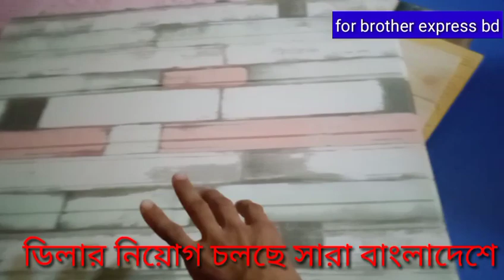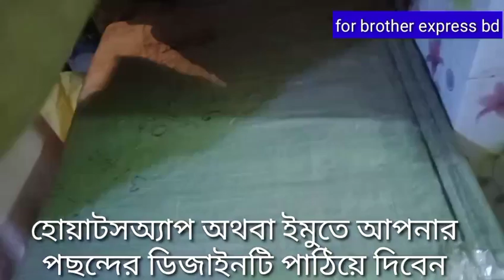অল্প টাকায় থ্রিডি ওয়াল ব্রিকস প্যানেল লাগিয়ে দেখুন 3D Wall Panel Brick Sticker For Walls Cover Bd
ডিজিটাল প্রযুক্তির ওয়াল স্টিকার ওয়াল ডিজাইন ওয়াল ব্রিকস স্টিকার Digital 3D Wall Sticker Decoration

ব্রিকস গুলো লাগিয়ে খালি ওয়ালে টাকা নষ্ট করবেন না How To Install Wall Bricks Sticker Wallpaper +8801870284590কল করুন রাত ৯ টা থেকে ১টার ভিতরে । শুধু শুক্রবার সারাদিন কল করুন

3D Wall Brick Sticker
How To Use Wall Brick
3D Wallpaper And Walls Sticks
3D Mural Collection Paper
5D Wallpaper Design Bangladesh
5D Wall Brick Collection
5D Wall Brick Collection Bd
7D Wallpaper And Walls Bricks
Tolha Gypsum Decors Wallpaper
How To Make Gypsum Curnish And Selling Collection
0D Wallpaper Gypsum Decoration Bd
0D Wallpaper And Door
0D Door Collection
0D Wallpaper
0D Gypsum
0D Gypsum Decorations Bd
Nova Gypsum Decorated Royal Gypsum Decoration Angel Gypsum And Docor
5D Wall Brick Decorated
7D Walls Brick Decorations Wall Interior Bangladesh
Home Interior Collection Shop
Classic Interior Luxury Fashion Interior Selling Designed For Gypsum
How To Use Plastic Wall Brick
How To Use 3D Wall Top
How To Use Walls Cover How To Make Wall Brick
How To Making Walls Bricks How To Making Gypsum
How To Making Wallpaper
How To Making Folse Selling
How To Make Plastic Wallpaper
How Use For Selling
How To Making Interior Gypsum How To Make Plastic Door
Made In Bangladesh Wallpaper And Wall Brick Sticker
Made In China Wallpaper And Wall Brick Sticker
Made In Italian Wallpaper And Wall Brick Sticker
Made In Russia Wallpaper And Wall Brick Sticker
Made In Germany Wallpaper And Wall Brick Sticker
Made In Korea Wallpaper And Wall Brick Sticker
Made  In America Wallpaper And Wall Brick Sticker
Made In Australia Wallpaper And Wall Brick Sticker
Made In Canada Wallpaper And Wall Brick Sticker
Made Dubai Wallpaper And Wall Brick Sticker
Made In India Wallpaper And Wall Brick Sticker
Made In Vietnam Wallpaper And Wall Brick Sticker
Normal Wallpaper
Normal Wall Brick
Normal Wall Gypsum
Normal Gypsum Design
Normal Gypsum Curnish
High Quality 3D Brick Design
High Quality Wallpaper Sticker And Walls Brick
High Quality Gypsum Collection
High Quality Gypsum Interior Design
High Quality Gypsum Decorated
High Quality Room Wallpaper And Walls Bricks
High Quality Bedroom Wall Brick
High Quality Selaticks Selling
Holl Room Walls Design
High Quality 3D Painting
3D Wall Paint
How To Use 3D Wall Paint
How To Use 3D Normal Paint
How To Making 3D Wall Painting
How To Use Wall Art
Wall Atish Wall Black
Wall Block Design
How To Use Studio Room Interior Room Directorate Interior
Car Class Interior
Bus Tarminal Road Interior
Luxury Interior For Home
China Wallpaper Interior Designed
Wall Painting Decorated
Arabia Painting Design
Technology Wallpaper Collection
Technical Work Wallpaper
How To Use Technology Wallpaper
Free Wallpaper And Walls Sticks
WallTop Interior For Home Interior World
Usa Home Decor
Amazon Wallpaper
Amazon Wall Brick
Amazon Plastic Gypsum Decorated
Ali Express Wall Brick
Wall Brick For Ali Baba
Ali Baba Gypsum Curnish
WallSticker Ali Baba
Wallpaper Ali Baba
Wallpaper Daraz Bangladesh